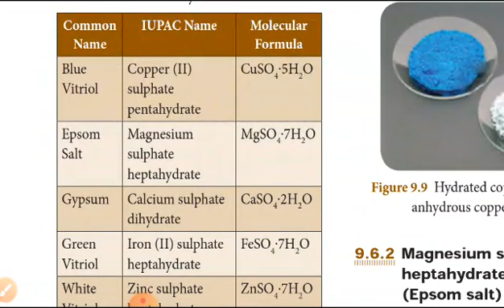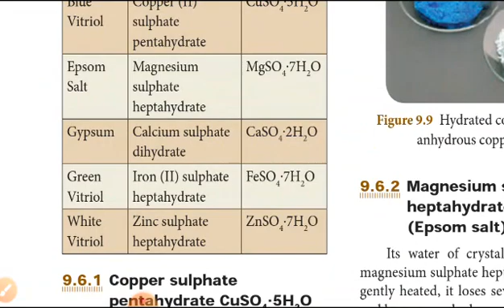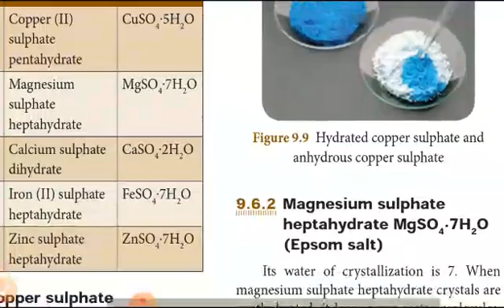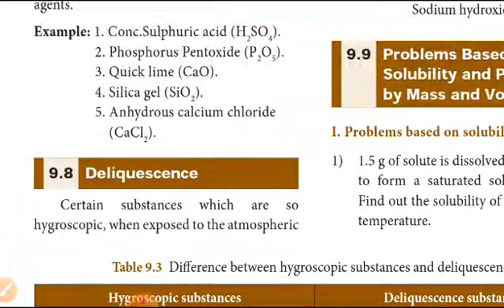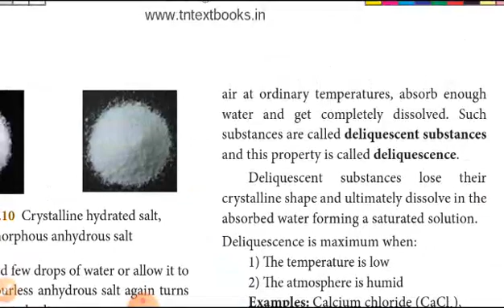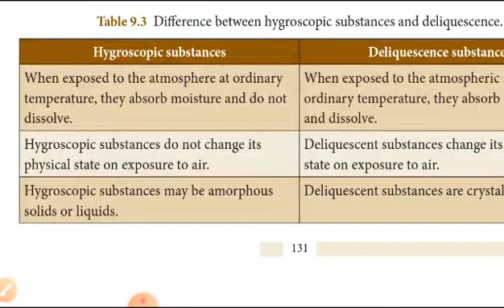10th science unit 9 (hydrated salts and water of crystallization)important explanation in tamil(2)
This video describes about hydrated salts and water of crystallization in science unit 9 in 10th std . It isvery important for public exam. This question is very important so there Is a chance to ask this question in public exam.